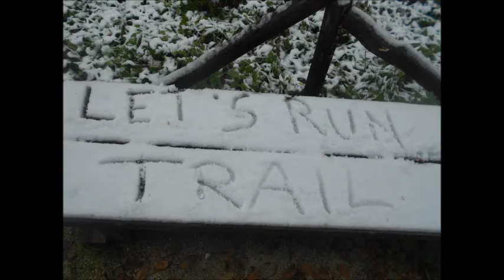VAL VESOLA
SULLE TRACCE DEL LUPO.